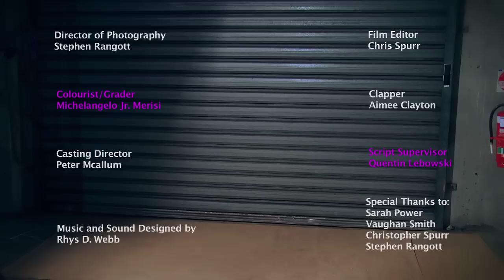Respect 101 - short thriller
Synopsis: Where is the respect? The sympathy? The love for your neighbour? Kids today harass, brawl, belt, smash and grab. It’s time for an old man to teach these yobbos a lesson. Welcome to Respect 101, the only academy where you learn or you die.

- 5 stars review by UK Film Review @UKFILMREVIEW

Festivals selection/TV broadcast release:

2012 Cannes Film Festival - Short Film Corner
2012 Cornwall Film Festival
2012 Show Me Justice Film Festival
2013 Hyart Film Festival
2018 Portobello Film Festival, London)
2019 - Amazon Prime Video, UK
2019 - Amazon Prime Video, US

Cast:

Caleb Alloway - Young Man - Black Gag
Conrad Le Bron - Young Man - White Gag
Peter McAllum - Austere Old Man

Key Crew:

Massimiliano Sappa - writer/director

Sarah Power - producer
Massimiliano Sappa - producer
Stanley Fincher - producer
Stephen Rangott - associate producer

Rhys D. Webb - soundtrack, sound mixing and sound

Stephen Rangott - director of photography
Christopher Spurr  - editor
Michelangelo Merisi Jr. - colour

Aaron Cheater - camera operator
Aimee Clayton - camera operator
Jordan-Rhys Jeans - camera operator
Nicholas Ralph - camera operator

Themes: bullying, bully, revenge and respect.

For some extra info about the genesis of this short and screenwriting advice, check out, 'Storytelling, My Way!'